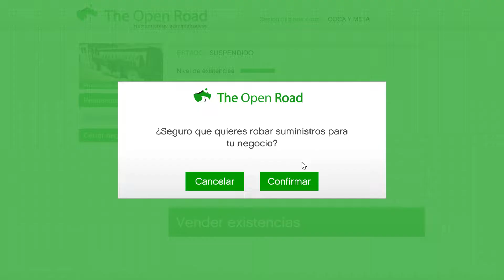GTA ONLINE : COCA #2 ROBO EN FORT ZANCUDO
HOY REABASTECEMOS EL NEGOCIO DE COCA